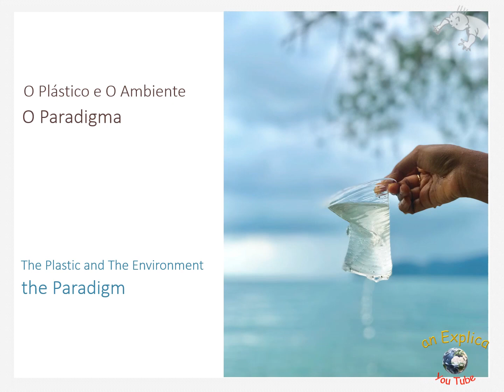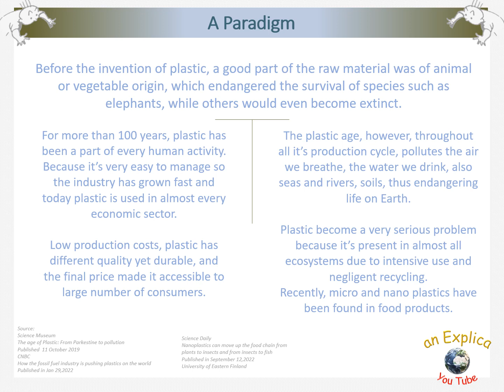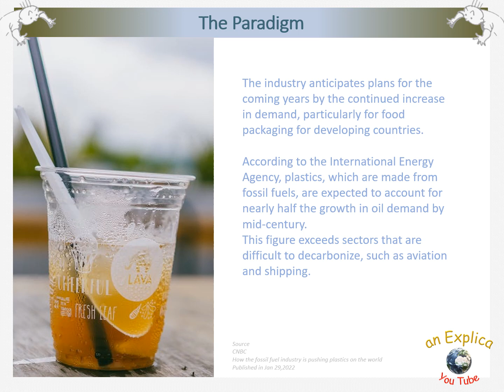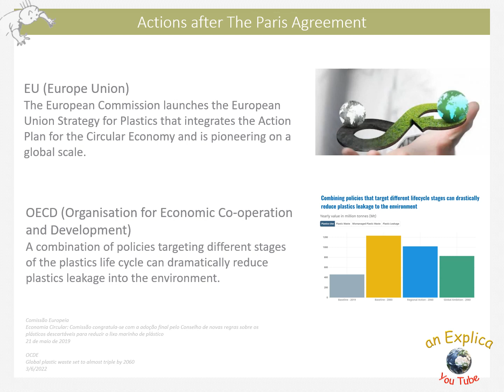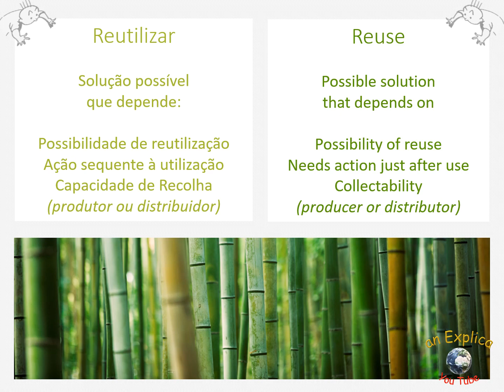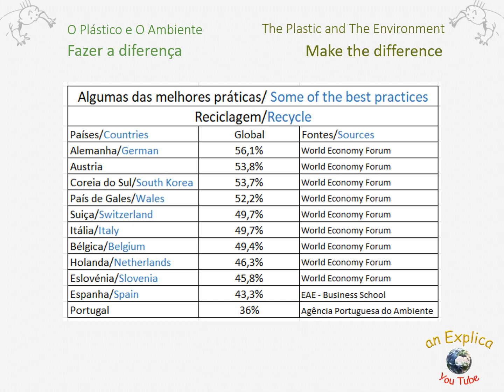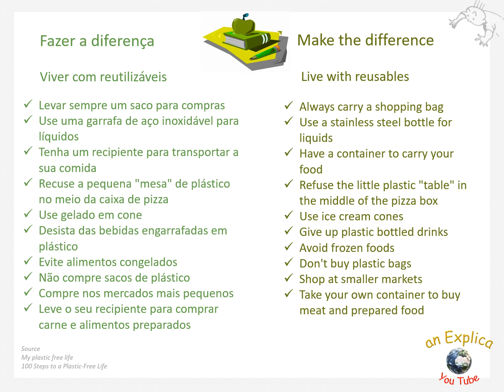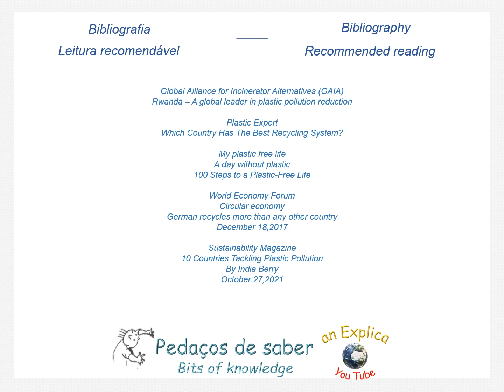Plásticos e Ambiente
Como apareceu o plástico? Como estava o ambiente?
O paradigma que levantou a crise do plástico considerando a debilidade em que se encontram alguns ecossistemas.
O que aconteceu depois do Acordo de Paris? Quais as melhores práticas?
Reduzir, Reutilizar e reciclar.
Onde podemos ser diferentes
How did plastic appear? How was the environment?
The paradigm that led to the plastic crisis, considering the weakness of some ecosystems.
What happened after the Paris Agreement? What are the best practices?
Where can we be different?